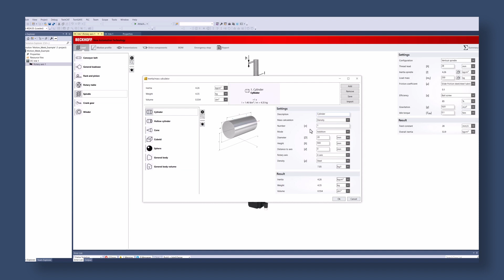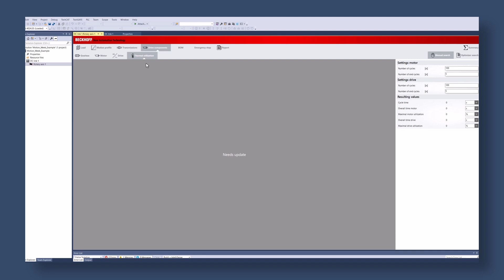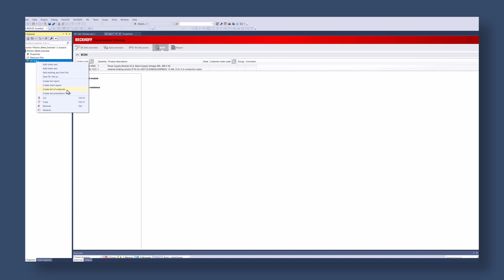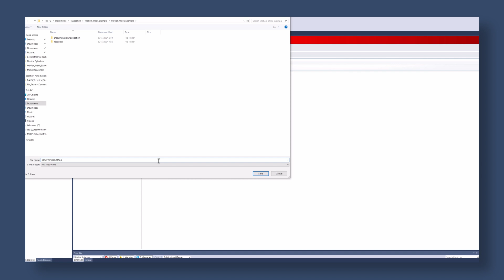⚙️ Motion Week – Day 2️⃣ – Motion Designer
Simplify drive tech implementation. Increase accuracy. Enhance performance levels.

You can get your applications moving in the right direction with Motion Designer software.

Harness the power of Motion Utilities and optimize overall equipment efficiency in the long run.